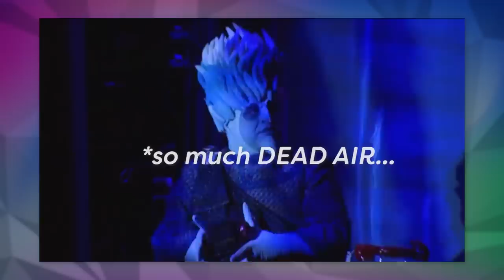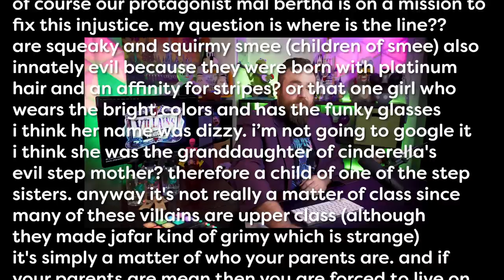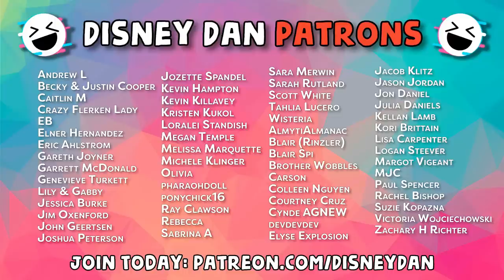Disney's Unhinged Villains Cruise Musical - DIStory Dan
Have you been on a Disney cruise and found yourself trapped in the underworld? Well that was the story for close to a decade of Villains Tonight performances. This show is both a masterpiece and a trainwreck. The costumes are beautiful and tragic. Man.

Edited by Kenny Johnson & Julianna King